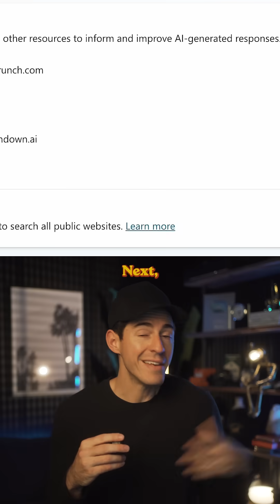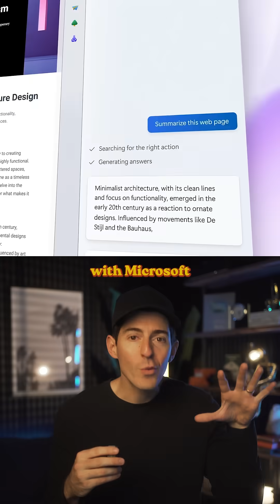I just built an AI Video Researcher Agent with Microsoft Copilot Studio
I just built an AI Video Researcher Agent with Microsoft Copilot Studio ai artificialintelligence tech technology future aiagent futuretech techtok business CopilotPartner MakeItWithCopilot @microsoft365 @MicrosoftCopilotStudio